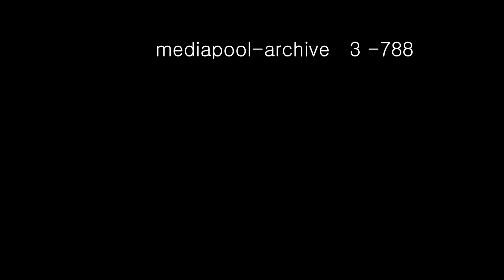Baby Prince Charles A0186 3